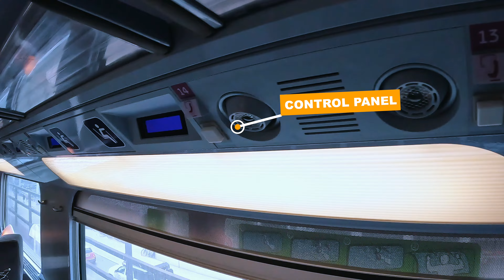Inside of A High-Speed Train TGV Lyria | France Trains | Rail Ninja Review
Discover what it's like to travel on the TGV Lyria high-speed train in France with the help of the Rail Ninja train review. Get on board this amazing train and explore its fantastic features!

- the best place to plan your railway journey.

00:00 Welcome to TGV Lyria
00:05 First Class
00:11 Four Facing Seats
00:13 Two Facing Seats
00:16 Great Legroom
00:21 Comfortable Footrest
00:24 Flat Table
00:29 Reclining Chairs
00:40 Foldable Flat Table
00:44 Power Outlets
00:47 Luggage Storage
00:53 Control Panel
00:57 Second Class
01:01 Comfortable Armrest
01:08 Overhead Storage
01:12 Onboard Cafe
01:23 Bathroom
01:32 Waste Bin
01:37 See you onboard